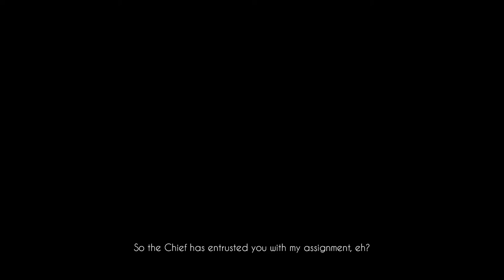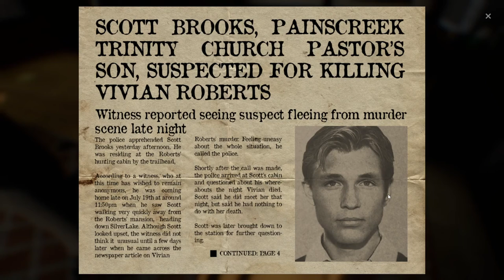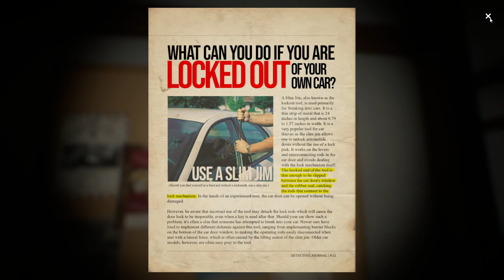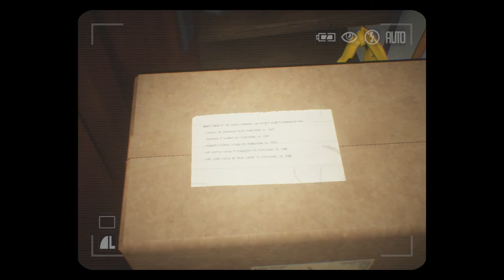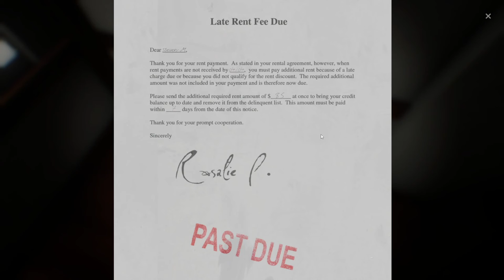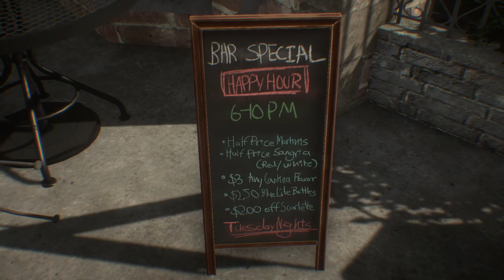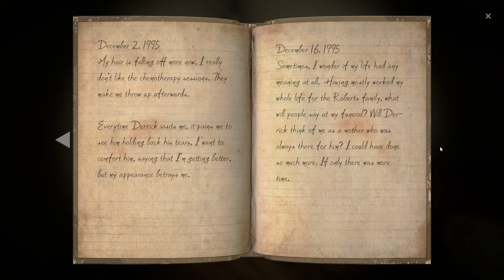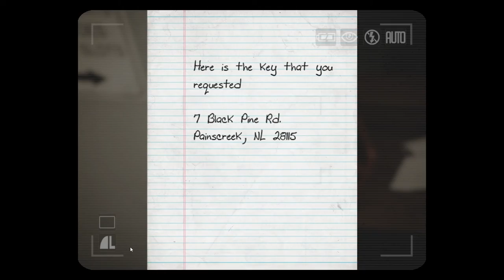The Painscreek Killings [1] Welcome to Pain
I got the impression that Painscreek was a horror game, but it seems like it's a more or less straightforward murder mystery. I'm not disappointed, as this seems like it could be good, although I'm sure I'll be terrible at it.

I am having the hardest time finding that address on the note.